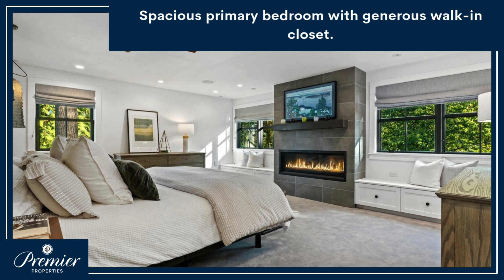MEDINA MODERN FARMHOUSE | 7835 NE 14th St, Medina, WA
WBCListings Stunning remodeled modern farmhouse w/plenty of room to entertain. Casual living blends seamlessly w/luxury details - its a showstopper!openhouse Thurs 10/3 11:30 AM-1:30 PM [Listing courtesy of Joy Stewart]

4 Bed |  4.75 Bath | 14,373 SF LOT